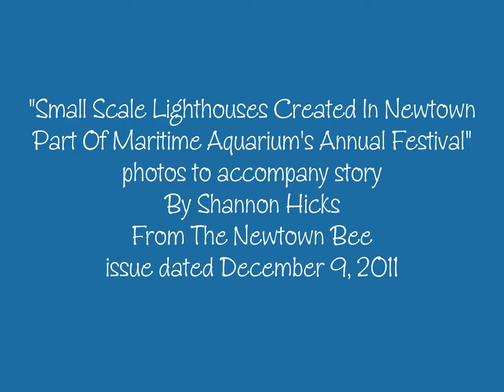Small Scale Lighthouses Created In Newtown For Maritime Aquarium's Annual Festival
Two of the 24 small-scale lighthouses constucted for The Maritime Aquarium's tenth annual Festival of Lighthouses were built in Newtown. Newtown Bee (Conn.) Associate Editor Shannon Hicks spoke with some of the folks responsible for the lighthouses.